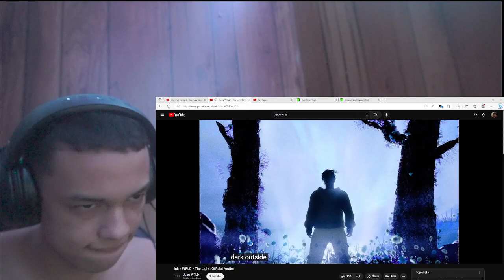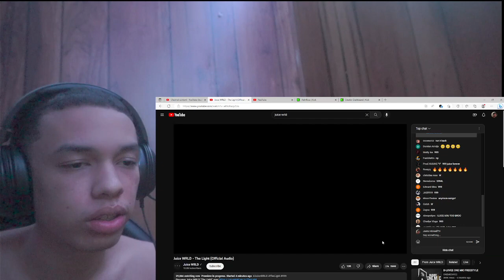Juice WRLD - The Light [REACTION]